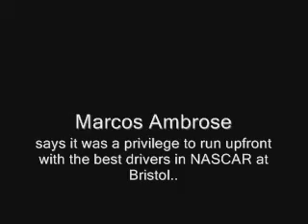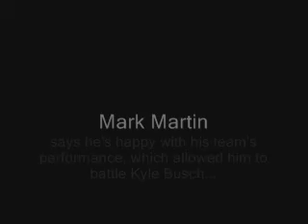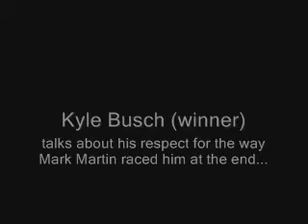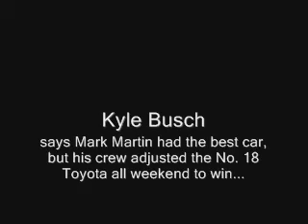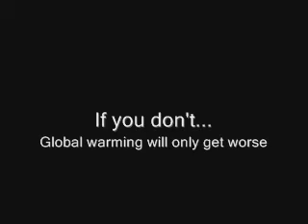NASCAR Bristol Post Race August 2009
Highlights from the Sharpie 500 post race news conferences with comments from Marcos Ambrose, Mark Martin, Joe Gibbs, Steve Addington and Kyle Busch plus a post race newscast.